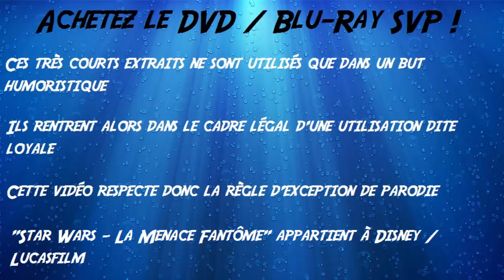Antho S'éclate avec... Star Wars 1 - La Menace Fantôme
Star Wars 1 - La Menace Fantôme
La naissance de l’Élu qui doit rétablir l'ordre... même s'il fera le contraire !!

▬▬▬▬● Nous suivre●▬▬▬▬

➥N'hésitez pas à aller dans la section "Discussion" de la chaîne pour être au courant de toutes les actualités